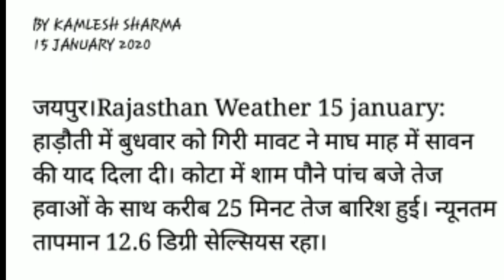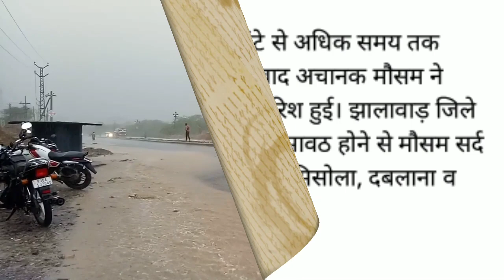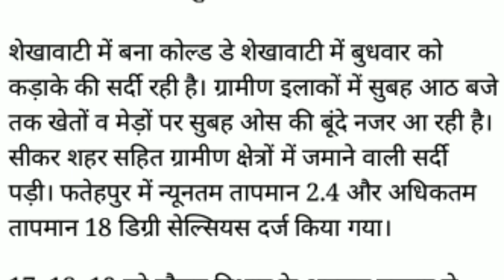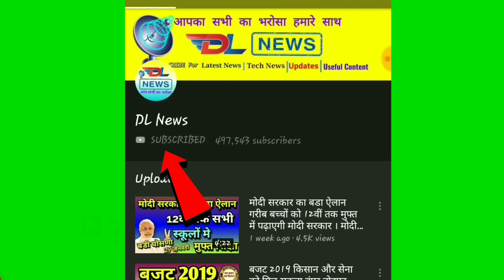राजस्थान मे 7 जिलों में जबरदस्त बारिश के साथ ओले गिरे, rajasthan mausam vibhag, weather alert today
राजस्थान मौसम की जानकारी Mausam ki Jankari rajasthan mausam vibhag Weather राजस्थान 16 जनवरी

16 January
राजस्थान मौसम की जानकारी Mausam ki Jankari rajasthan mausam vibhag Weather राजस्थान
mr rk news
राजस्थान मौसम की जानकारी Mausam ki Jankari rajasthan mausam vibhag Weather राजस्थान 31 दिसंबर

new year mosam ki jankari
राजस्थान मौसम की जानकारी Mausam ki Jankari rajasthan mausam vibhag aaj, Weather News
mr rk news
मौसम विभाग. weather in today and tomorrowweather forecast 2. weather today
राजस्थान मौसम की जानकारी Mausam ki Jankari rajasthan mausam vibhag aaj, Weather News हेलो दोस्तो आज के इस वीडियो में मैं आपको बताऊंगा राजस्थान का मौसम में सिस्टम तो दोस्तों अगर आप राजस्थान के कौन से भी जिले में रहते हैं तो यह वीडियो आप ही के लिए है और मैंने इस वीडियो में राजस्थान के सभी जिलों की मौसम की जानकारी बताइए और हां कब बारिश होगी और कब नहीं पूरे 1 हफ्ते का मौसम सिस्टम बताएं तो हमारे चैनल पर बने रहिए अजमेर मौसम
अलवर मौसम
बांसवाड़ा मौसम
बारां मौसम
बाड़मेर जिला मौसम
भरतपुर मौसम
भीलवाड़ा मौसम
बीकानेर मौसम
बूंदी मौसम
चित्तौड़गढ़ मौसम
चुरु मौसम
दौसा मौसम
धौलपुर मौसम
डूंगरपुर मौसम
हनुमानगढ़ मौसम
जयपुर मौसम
जालौर मौसम
झालावाड़ मौसम
झुंझुनू मौसम
जोधपुर मौसम
करौली मौसम
कोटा मौसम
नागौर मौसम
पाली मौसम
प्रतापगढ़ मौसम
राजसमंद मौसम
सवाई माधोपुर मौसम
सीकर मौसम
Mosam ki jankari mausam kinjankari
mrrknews, rajasthan me barish, rajasthan, mansoon in rajasthan,
rajasthanweatheralert rajasthan weather alert, राजस्थान में बारिश, आज के मौसम की जानकारी, आज के मौसम का हाल, मौसम समाचार, rain in assam, कल का मौसम कैसा रहेगा, मौसम विभाग, mausam ki jankari june ka mausam vibhag aaj, राजस्थान मौसम की जानकारी
मौसम की जानकारी उत्तर प्रदेश

मौसम की जानकारी राजस्थान

लाइव मौसम की जानकारी

मौसम की जानकारी वीडियो में